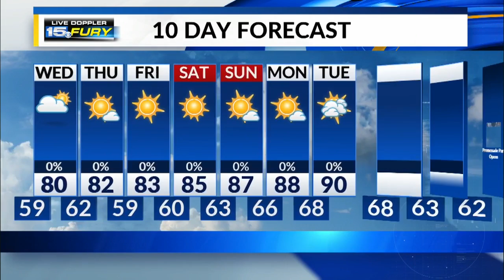Wednesday Preview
Wonderful Wednesday weather ahead